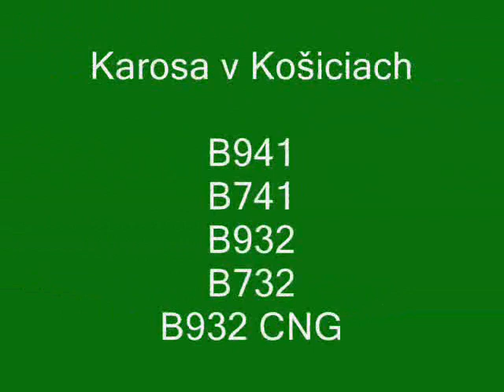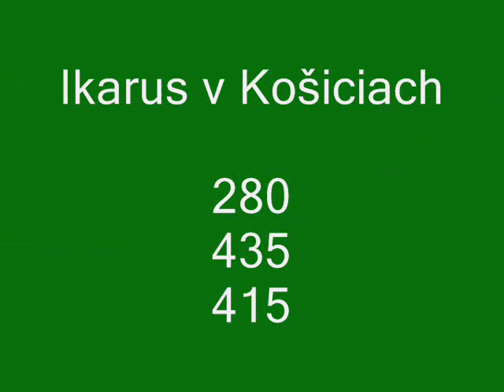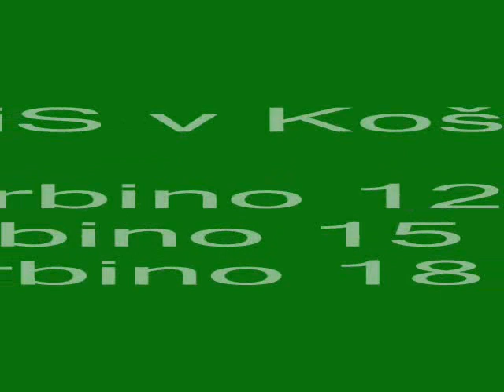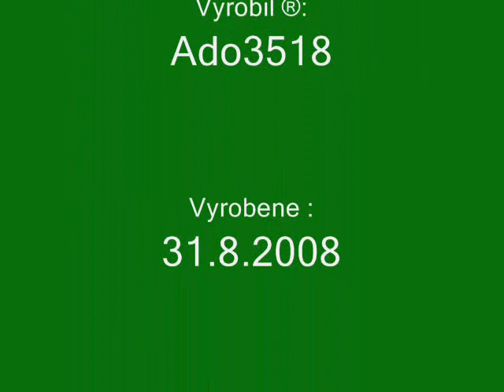MHD v Košiciach 3